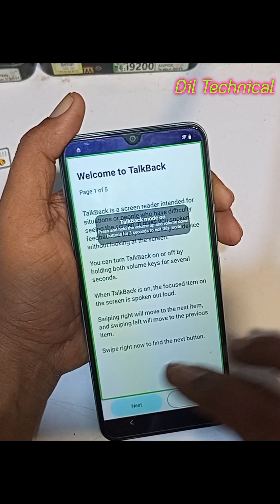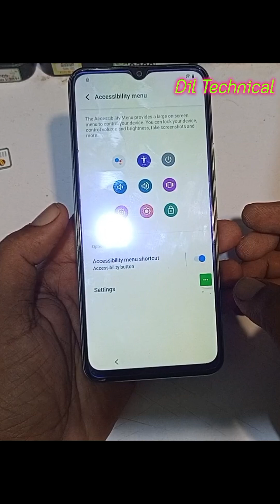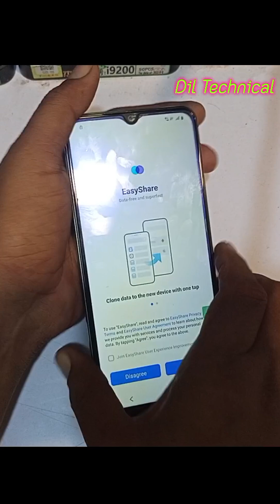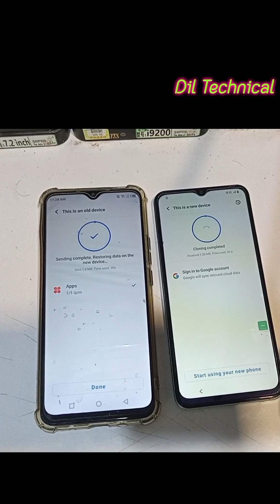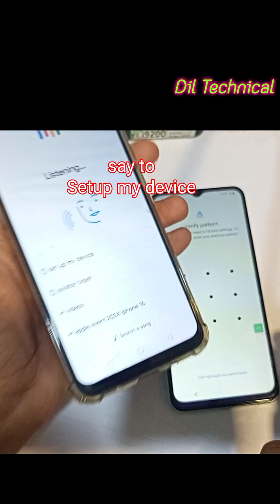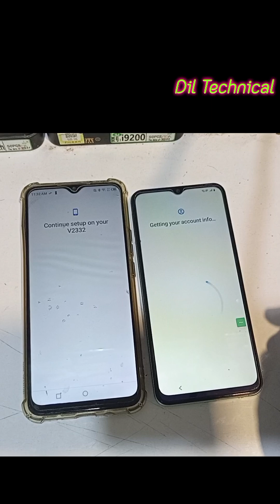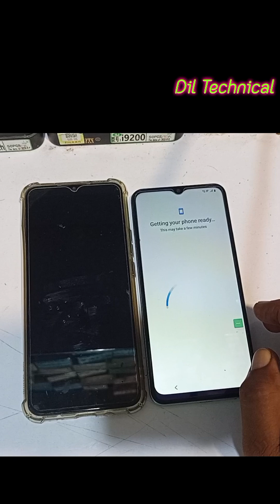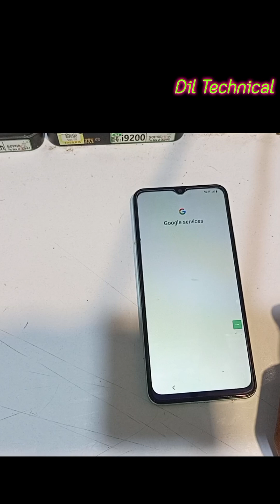Vivo Y03 Frp bypass Android 14 // How to remove Gmail account Frp Vivo Y03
Vivo Y03 Frp Gmail account bypass Android 14 latest update

1 Vivo Y03 Frp bypass
2 Vivo Y03 Gmail account bypass
3 Vivo Y03 Frp unlock
4 How to remove Gmail account Vivo Y03
5 How to bypass Vivo Y03 Frp
6 How to bypass Vivo Y03 Gmail account